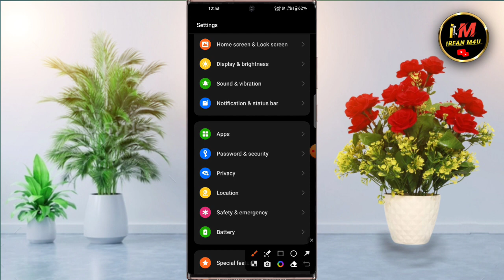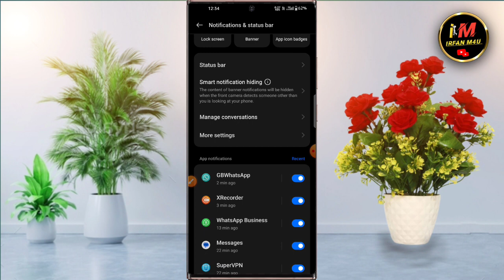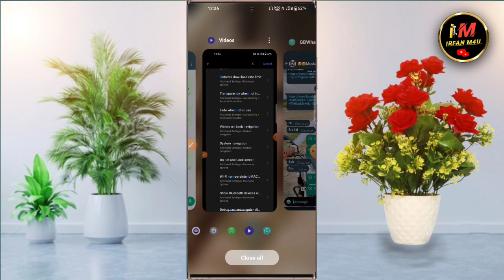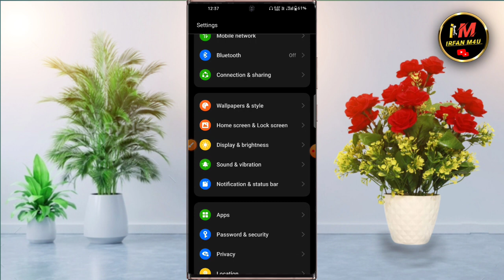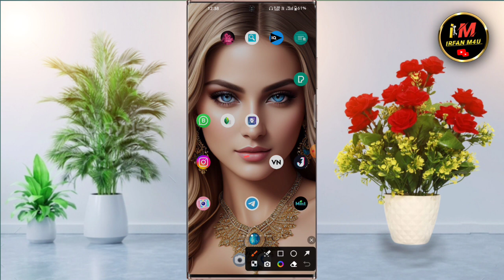Whatsapp ke Delete Message Kaise Dekhe 2023 | Whatsapp Delete Message Recovery ✅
your Queries...

Irfan m4u
Whatsapp ke delete message kaise check Karen
Whatsapp se delete message kaise dekhe

                      😇  IRFAN M4U 😇